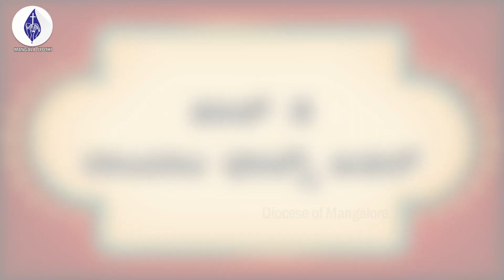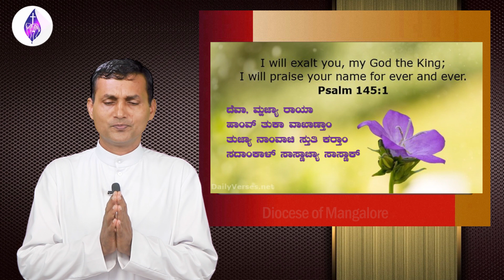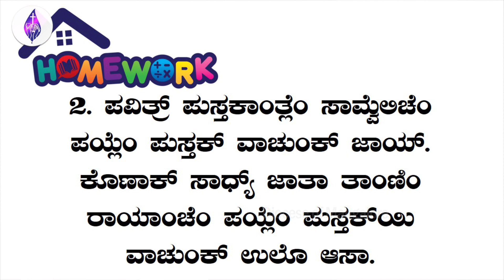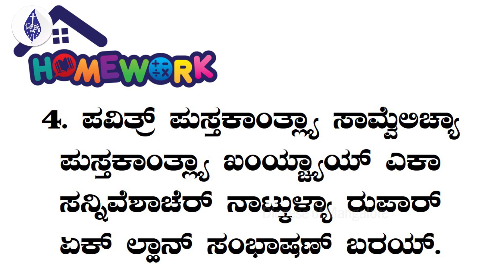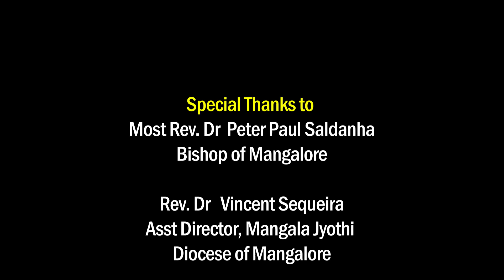10 Std Lesson 3 Sunday Catechism | Diocese of Mangalore | Mangala Jyothi | Fr Vincent Sequeira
Sunday Catechism Classes in the Diocese of Mangalore are organised on the virtual platform during the COivd-19 pandemic. Most Rev. Dr Peter Paul Saldanha has initiated these online classes through Mangala Jyothi, Diocesan Catechetical Centre (DBCLC).

This video lesson is produced by Canara Communication Centre (CCC) and published by Mangala Jyothi, Diocese of Mangalore.

Class Lecture by
Rev. Dr Vincent Sequeira

Asst. Director, Mangala Jyothi

Organised by
Rev. Fr  Vijay Machado
Mangala Jyothi
Diocesan Biblical Catechetical and Liturgical Centre (DBCLC)

Produced by